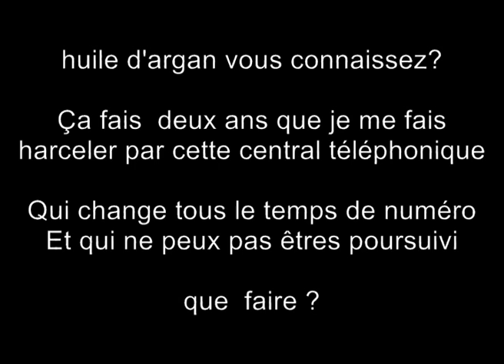huile d'argan (harcelement téléphonique)